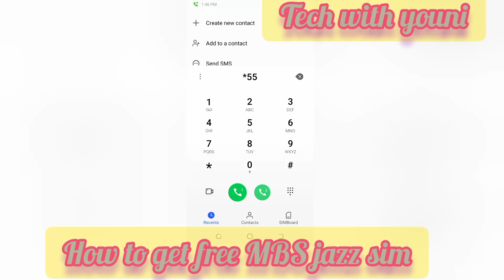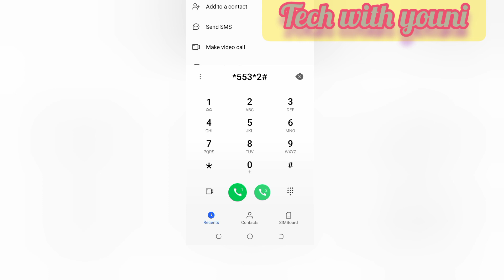2 Month Jazz Sim Lagao Offer specially Ramadan Offer For Jazz users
jazz free mb
jazz free mints
jazz free sms
sim Lagao
jazz ka
offer Pao
free sabkuch
haan
internet use kro
din rat har waqt